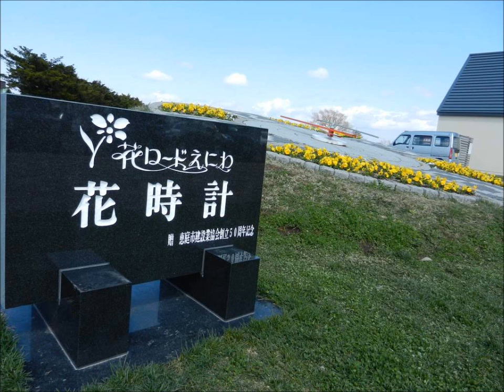定山渓～支笏湖 帰りの 道の駅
帰りの道の駅